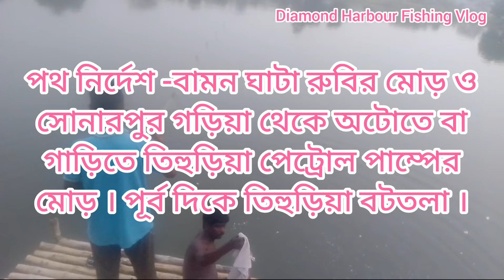Catching fish 🐠🐟 hook fishing 🎣 viral //share//comment//subscribe